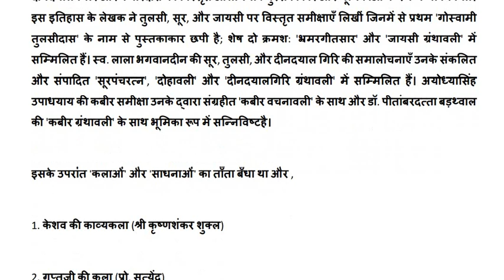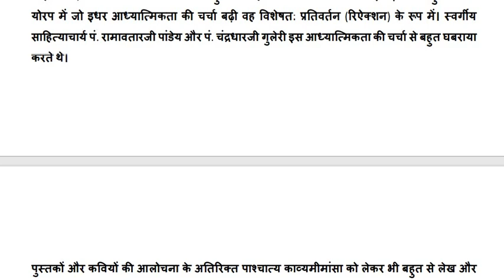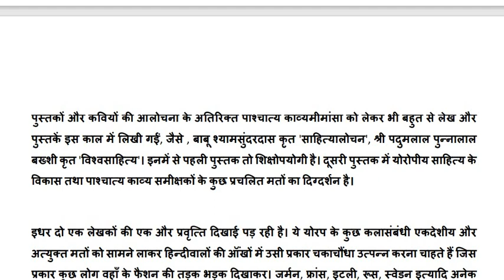गद्यकाल/ हिंदी साहित्य इतिहास/ निबंध / शुक्ल / net, jrf, pgt, tgt, dssb, hindi gadyakal nibandh/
गद्यकाल
 हिंदी साहित्य इतिहास
 हिंदी साहित्य का इतिहास
 रामचंद्र शुक्ल
 निबंध
net, jrf, pgt, tgt, dsssb, hindi chhoti kahaniya
भाग 20